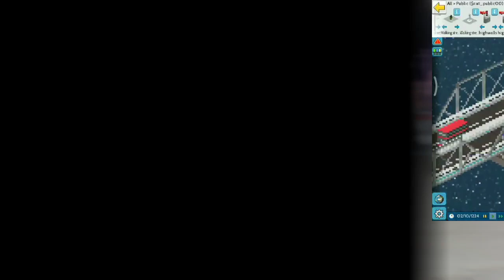views this image and video part 14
channels by: Triple G, Rhythm Software